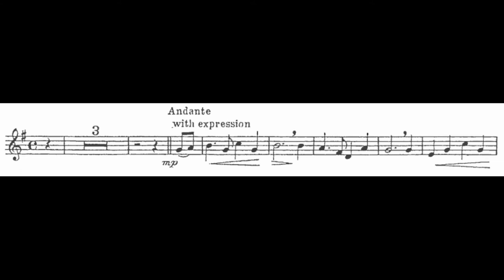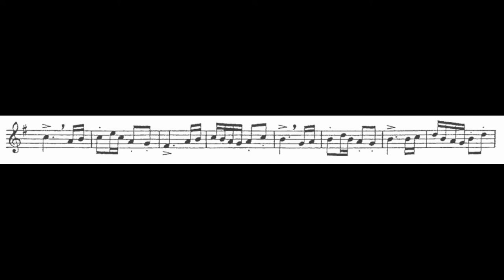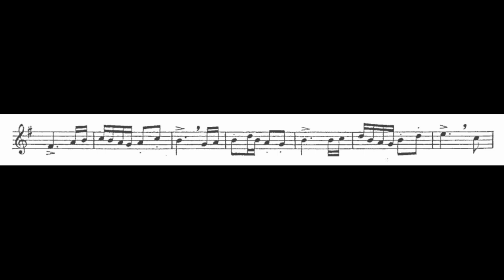THE YOUNG PRINCE by Floyd O. Harris - Dave Kosmyna, cornet & Andreea Roxana Lee, piano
The Young Prince by Floyd O. Harris (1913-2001)

Dave Kosmyna, trumpet
Andreea Roxana Lee, piano

Recorded in Snyder Recital Hall, Presser Music Building at Ohio Northern University on July 9, 2019. Solo part recorded on a Vincent Bach Stradivarius Bb trumpet ML bore with 37 Bell, #6 lead pipe using a Bach #3 mouthpiece with a #24 back bore and #23 throat. Accompaniment recorded on a Model I Bechstein concert grand piano.